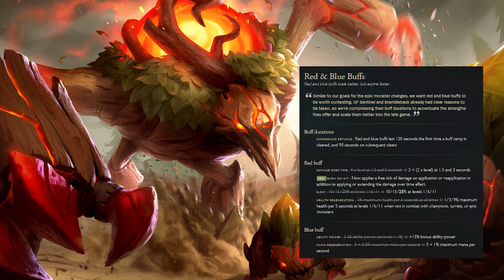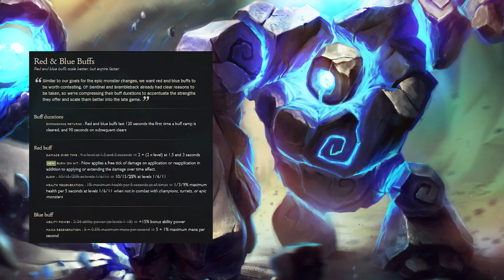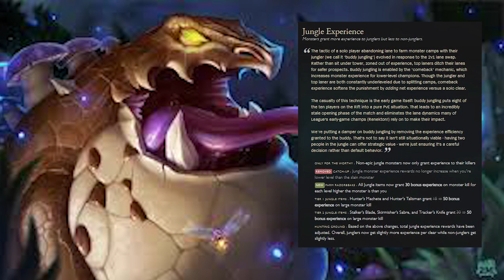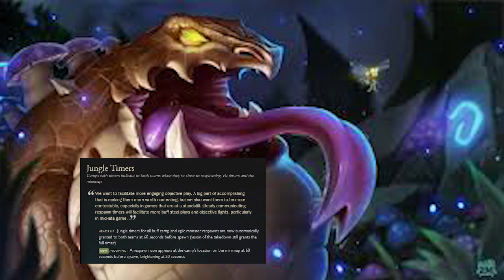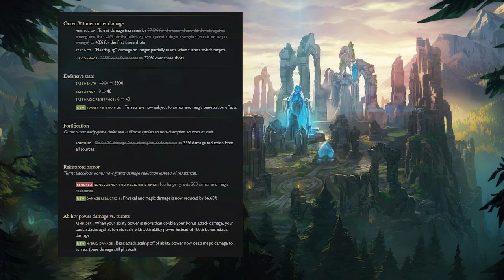Patch Notes 6.9: General Gameplay - League of Legends